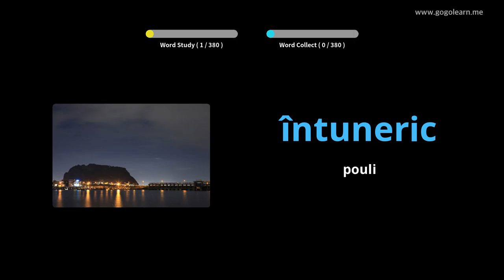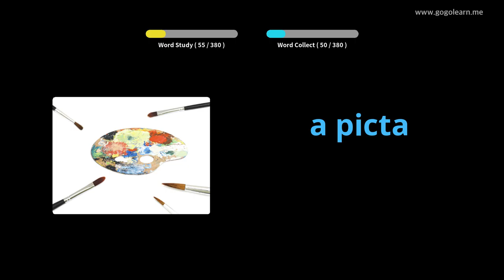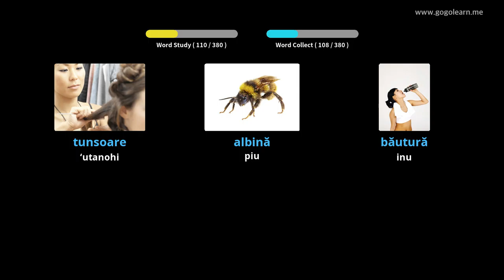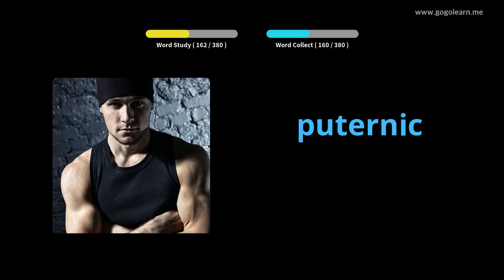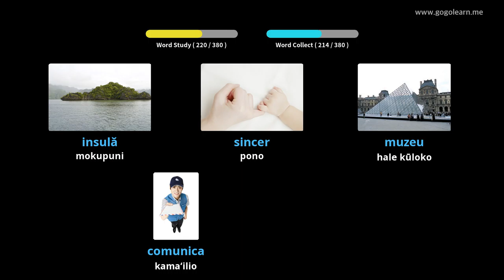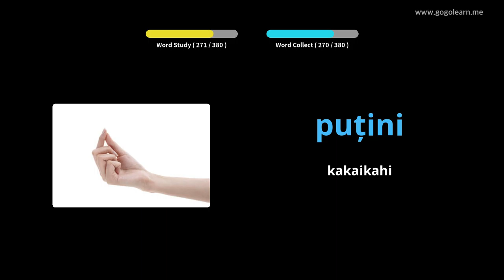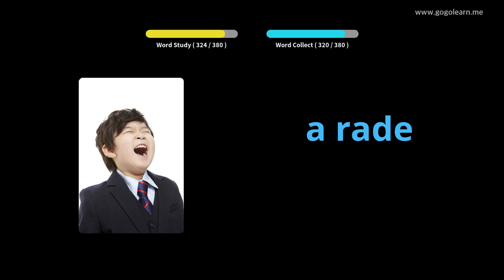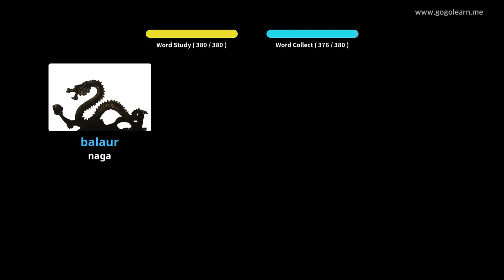Ke Kula Kahua II | Golearn